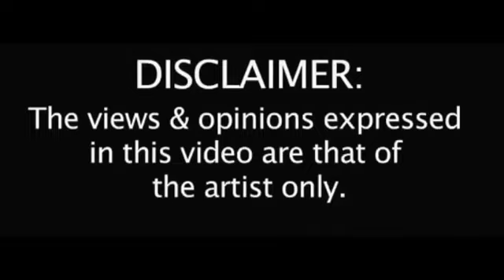"We Will Rise" FONZi, Reginelli, Slick Dubble, Nawfside Outlaw + More! (RIP FATAL)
CLASSIC DROP! From BDLMAFIA Dedicated To HusseinFatal Featuring NoLimit Outlawz and More! BDL MAFIA 2016